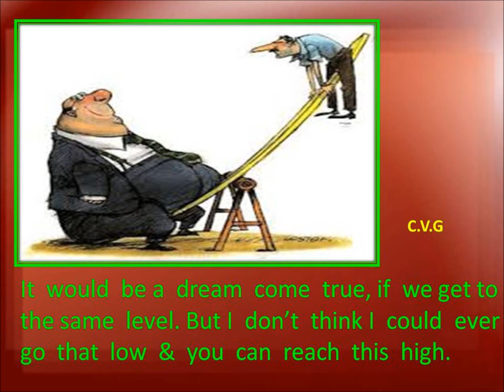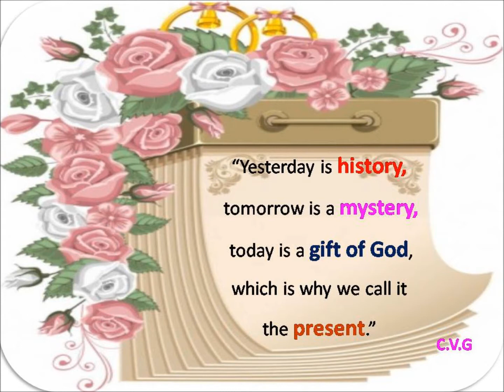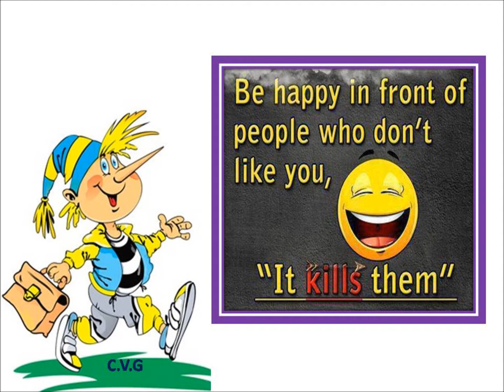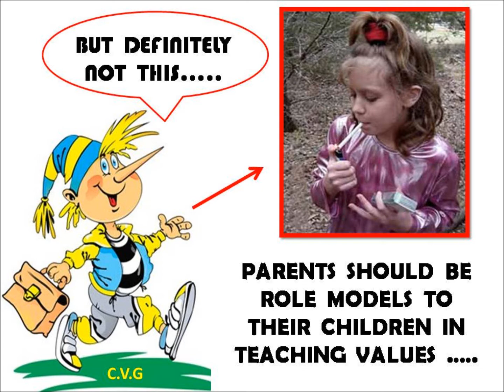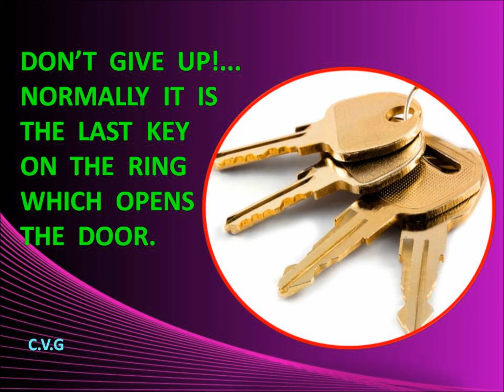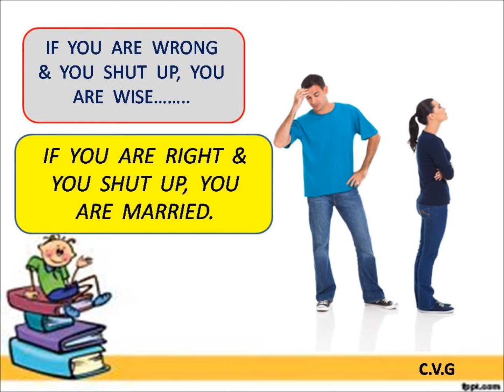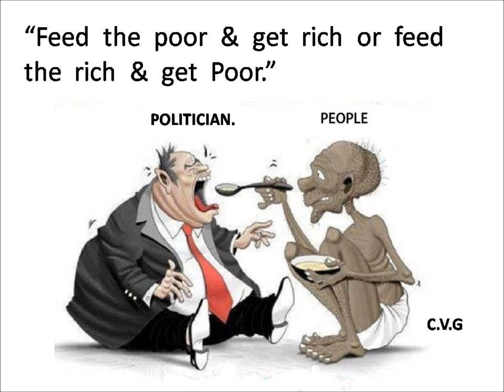PEARLS OF WISDOM PART - 14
Pearls of "THOUGHTS" for a PEARLY NECKLACE.